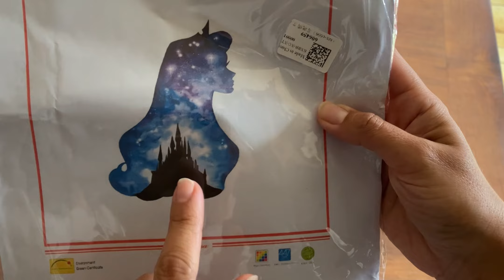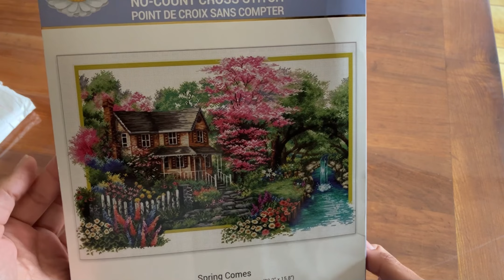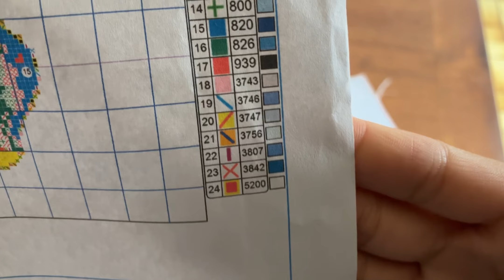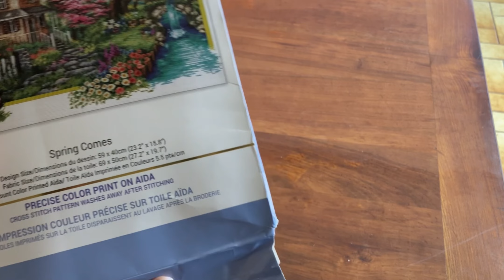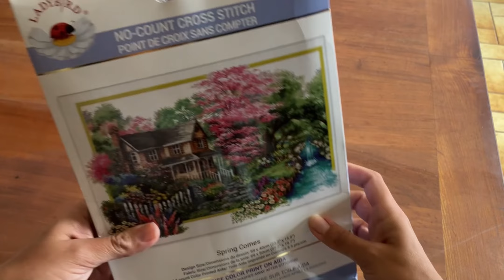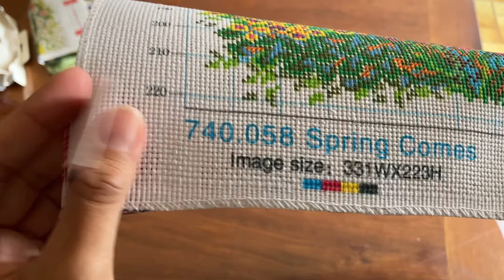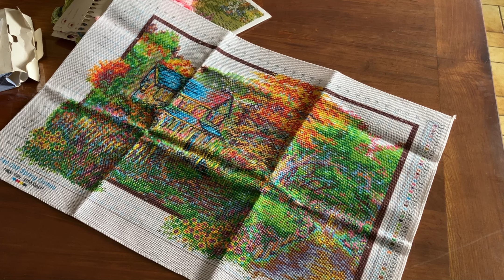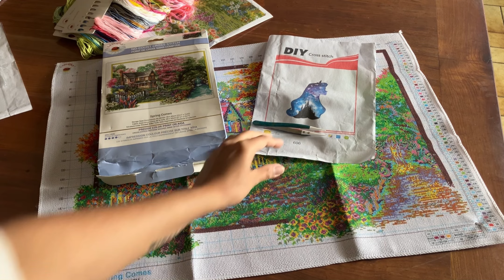Unboxing de cadeaux 😍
Coucou mes abonnés chéris !

Aujourd’hui on découvre ensemble des broderies qui m’ont été généreusement offertes par Anne-Sophie, qui a ajouté une jolie surprise dans le paquet…

Merci Anne-Sophie ❤️.

À bientôt !